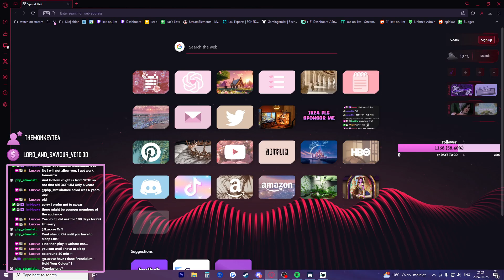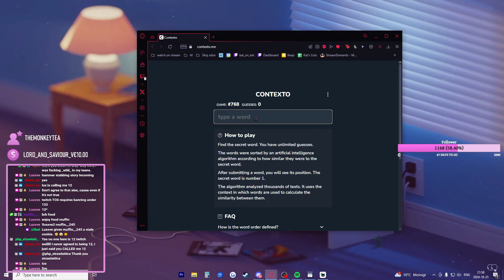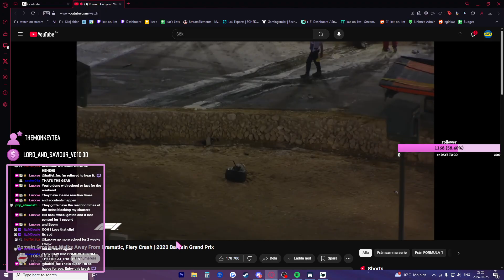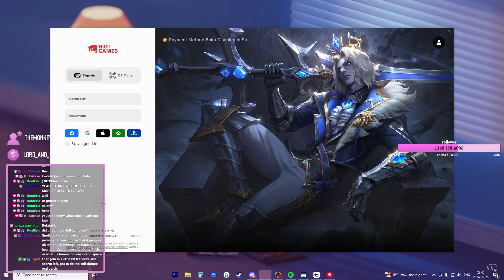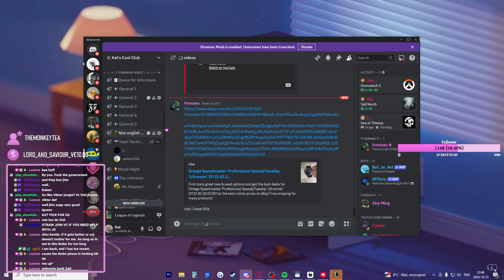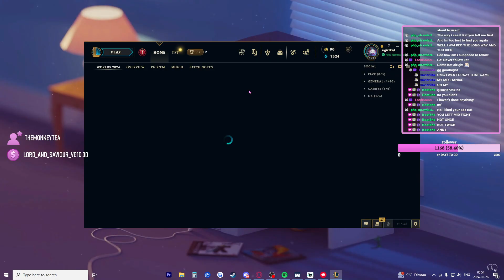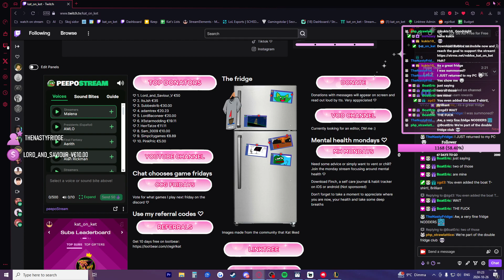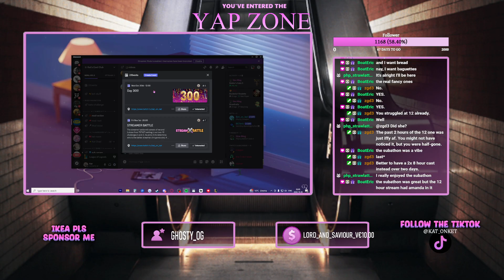Day 295 of streaming for a year ♡ we on some good vibes homie ♡